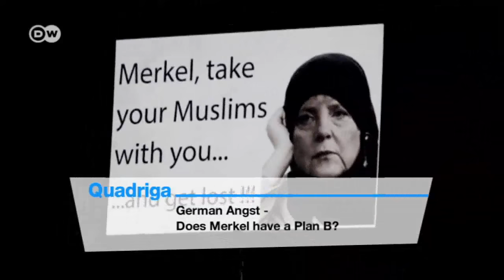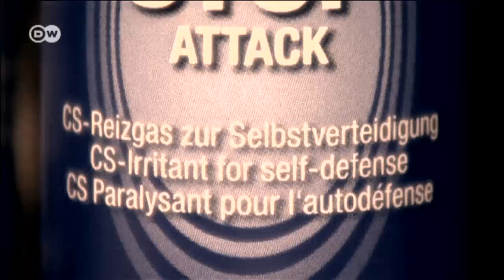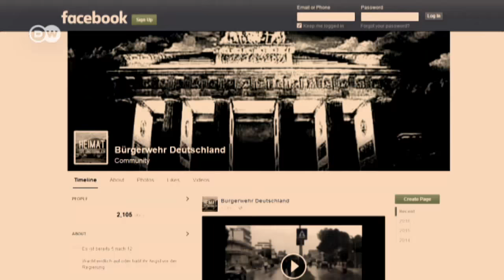German Angst - Does Merkel have a Plan B? | Quadriga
German Angst - Does Merkel have a Plan B? - There’s no end in sight to Germany’s refugee crisis with between three and four thousand new migrants arriving in the country every day. 60 per cent of Germans now believe Chancellor Merkel no longer has the situation under control. The New Year’s Eve attacks in Cologne have triggered a bitter public debate.

Angela Merkel is under massive pressure. Can she survive the biggest test of her career? And does she have a Plan B?

Our guests:

Judy Dempsey currently works as a Senior Associate at Carnegie Europe and editor-in-chief of Strategic Europe.
Alan Posener is an Anglo-German author and regular commentator for the Berlin based newspaper “Die Welt”.
Erik Kirschbaum has worked for Reuters and is currently a correspondent for the Los Angeles Times in Berlin.